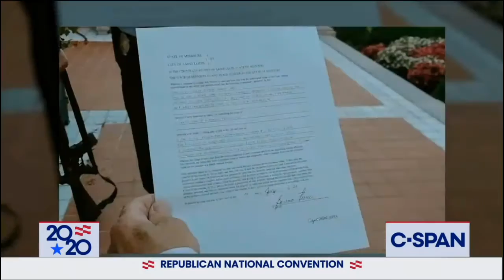Mark & Patricia McCloskey RNC Convention 2020 * August 24, 2020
See links below for all 22 speakers on Day One of the RNC on August 24, 2020: Sen.

DAY ONE (Listed in reverse order as to when they spoke -- Trump first and Scott last):